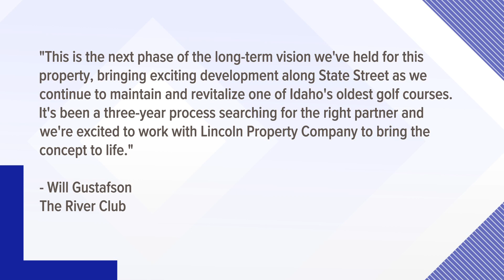National real estate firm closes on ownership stake in The River Club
The River Club, formerly known as the Plantation Country Club, welcomed Lincoln Property Company as a development partner. Will Gustafson will assist LPC.